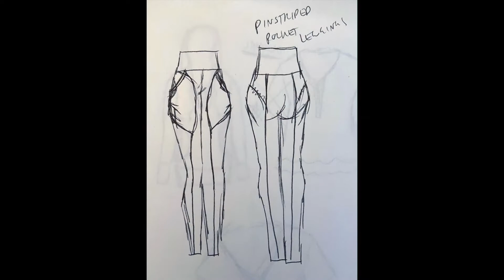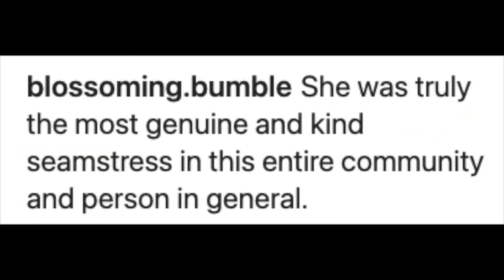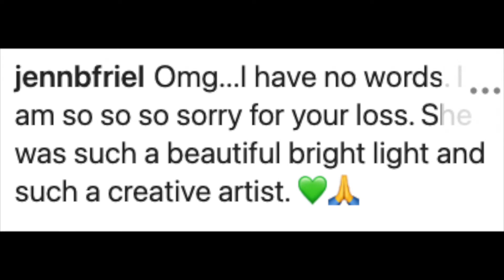Flower Pot Handmade